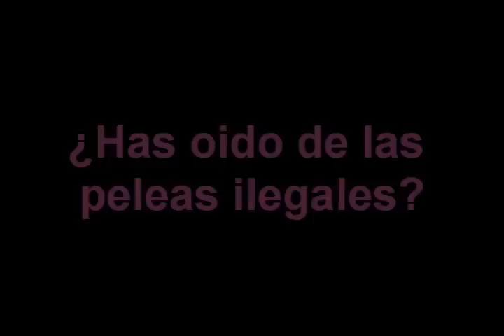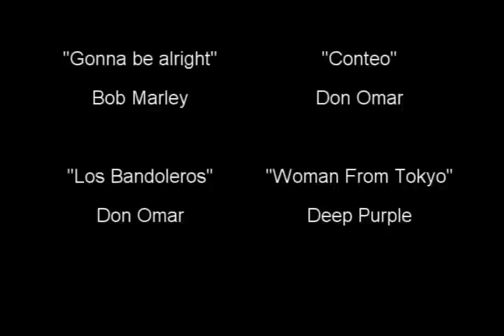Naruco Beta Version - Azotes en Konoha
Damas y caballeros niños y niñas, lo q toda Venezuela y mas alla estaba esperando el primer Freak Version con calidad y toke venezolanos !
 Gracias a todo mi kerido staff de trabajo lo hicieron genial !!!  sin mas q decir disfrutenlo!!!